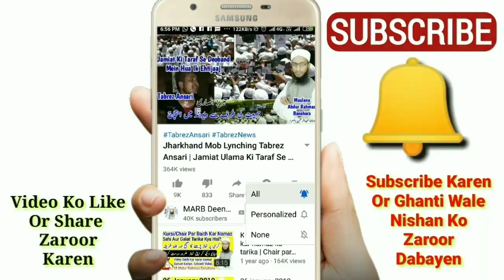Mawlana Salman Nadvi Se Ebrat | Nadwatul Ulama Lucknow News | Salman Nadwi Khabar | سلمان ندوی بیان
Salman nadvi ka sahaba ke bare mein bayan ke baad maulana salman nadvi ko Nadwatul ulama Lucknow se nikal diya gaya new latest bayan about molana salman nadwi 2019 by Mufti Abdur Rahman Banahara MARB Deeni Malumaat

2⃣ WhatsApp Par Ham Se Judne Ke Liye Aap Apne WhatsApp Number Se Hamare WhatsApp Number Ko Apna Naam Aur Mukammal Adress Ke Saath Add Likh Kar SMS Send Karen,

3⃣ Koi Sawal Yani Masla Masaail Puchna Ho To Aap Comment Ke Zarya Puch Sakte Hain Ya Mufti Sahab Ke Number Par Call Kar Ke Puch Sajte Hain,

4⃣ Channel Ke Bare Mein Kuch Batana Ho Ya Aap Apni Video Dalna Chahte Hain Ya Koi Koi advertise karvana Chahte Hain To Rabta Kar Sakte Hain,